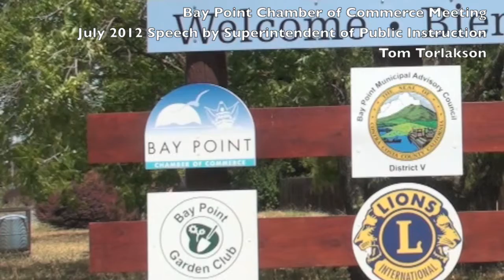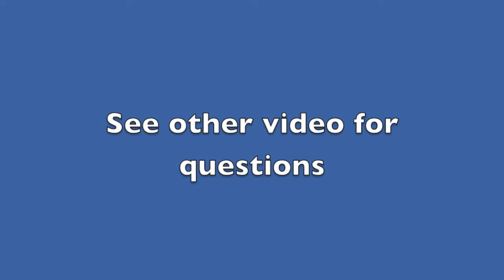Bay Point Chamber of Commerce July 20 2012 - Tom Torlakson Speech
California Superintendent of Public Instruction Tom Torlakson spoke at the July 20, 2012 meeting of the Bay Point Chamber of Commerce.